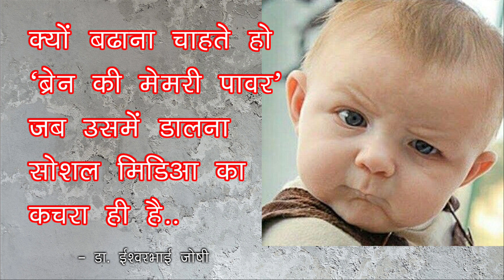क्यों बढाना चाहते हो ‘ब्रेन की मेमरी पावर’? जब उसमें डालना सोशल मिडिआ का कचरा ही है..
Boost ‘Brain Memory Power’ Today: Eliminate Social Media Mobile Junk!
Discover the Secret to Overcoming ‘Brain Memory Power’ Challenges!
Unleash Your ‘Brain Memory Power’ Potential: Say Goodbye to Social Media Distractions!Conquer ‘Brain Memory Power’ Obstacles: Defeat Social Media Mobile Junk!Transform Your Life: Prioritize ‘Brain Memory Power’ Over Social Media Addiction!
Achieve Optimal ‘Brain Memory Power’ Despite Social Media Mobile Junk!
Say Yes to ‘Brain Memory Power’, Say No to Social Media Mobile Junk!
Mastering ‘Brain Memory Power’ in the Age of Social Media Mobile Junk!
Unlock Your ‘Brain Memory Power’ Potential: Ditch Social Media Mobile Junk!Your Path to Enhanced ‘Brain Memory Power’ Starts Here: Defeating Social Media Mobile Junk! "Uncover the Truth: Is Social Media Mobile Junk Harming Your ‘Brain Memory Power’?"

In today's digital age, it's crucial to understand the effects of social media mobile junk on our brain's memory power. Are you curious about how your online habits may be affecting your cognitive abilities? Join us in this video as we delve into the truth behind the relationship between social media usage and brain memory power. Learn actionable strategies to safeguard your cognitive health and optimize your brain's performance through brain training, nutrition, and quality sleep. Don't let social media mobile junk hinder your potential for peak cognitive function. Tune in now to take control of your brain health!
शादी के बाद लफडा हुआ, किसी और से प्यार हो गया, अब क्या करे?

मध्यमवर्गीय पति की समस्या: पत्नी को SeX के लिए कैसे मनाएँ  Convince Wife for Sex- Tips

is 32 years more the age to get married to a girl?

Can I have sex with 7 months pregnant wife?

बेटी और माँ के बीच क्यों होते है झगड़े

पति पत्नी के झगडे का एक ही कारण पत्नी "सेक्स" करने नहीं देती.